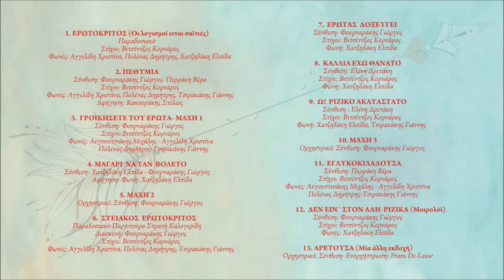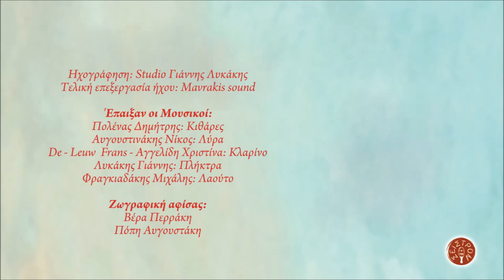ΕΡΩΤΟΚΡΙΤΟΣ - Ω! ΡΙΖΙΚΟ ΑΚΑΤΑΣΤΑΤΟ | Official Audio Release © 2019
EROTOKRITOS - O! RIZIKO AKATASTATO | Official Audio Release © 2019

Συνθέσεις
Σκηνοθεσία: Νάσος Ζαγκότης
Ενορχήστρωση: Φουρναράκης Γιώργος
Ηχογράφηση: Studio Γιάννης Λυκάκης
Τελική επεξεργασία ήχου: Mavrakis sound

Ζωγραφική αφίσας:
Βέρα Περράκη,
Πόπη Αυγουστάκη

ΠΕΡΙΕΧΟΜΕΝΑ:
1. ΕΡΩΤΟΚΡΙΤΟΣ (Οι λογισμοί ειναι σαϊτιές) Παραδοσιακό
Φωνές: Αγγελίδη Χριστίνα, Πολένας Δημήτρης, Χατζηδάκη Ελπίδα
2. ΠΕΘΥΜΙΑ
Σύνθεση: Φουρναράκης Γιώργος- Περράκη Βέρα
Στίχοι: Βιτσέντζος Κορνάρος
Φωνές: Αγγελίδη Χριστίνα, Πολένας Δημήτρης, Τσιρακάκης Γιάννης
Αφήγηση: Κακουράκης Στέλιος
3. ΓΡΟΙΚΗΣΕΤΕ ΤΟΥ ΕΡΩΤΑ- ΜΑΧΗ 1
Σύνθεση: Φουρναράκης Γιώργος
4. ΜΑΓΑΡΙ  ΝΑ ΤΑΝ  ΒΟΛΕΤΟ
Αφήγηση- Φωνή: Χατζηδάκη Ελπίδα
5. ΜΑΧΗ 2 Ορχηστρικό
Σύνθεση: Φουρναράκης Γιώργος
6. ΣΤΕΙΑΚΟΣ  ΕΡΩΤΟΚΡΙΤΟΣ
Διασκευή: Φουρναράκης Γιώργος
Στίχοι: Βιτσέντζος Κορνάρος
7. ΕΡΩΤΑΣ  ΔΟΞΕΥΓΕΙ
Σύνθεση: Φουρναράκης Γιώργος
Στίχοι: Βιτσέντζος Κορνάρος
Φωνή: Χατζηδάκη Ελπίδα
8. ΚΑΛΛΙΑ ΕΧΩ ΘΑΝΑΤΟ
Σύνθεση: Ελένη Δρετάκη
Στίχοι: Βιτσέντζος Κορνάρος
Φωνή: Χατζηδάκη Ελπίδα
9. Ω!  ΡΙΖΙΚΟ ΑΚΑΤΑΣΤΑΤΟ
Σύνθεση: Ελένη Δρετάκη
Στίχοι: Βιτσέντζος Κορνάρος
Φωνή: Χατζηδάκη Ελπίδα, Τσιρακάκης Γιάννης
10. ΜΑΧΗ 3 Ορχηστρικό
Σύνθεση: Φουρναράκης Γιώργος
11. ΕΓΛΥΚΟΚΙΛΑΔΟΥΣΑ
Σύνθεση: Περράκη Βέρα
Στίχοι: Βιτσέντζος Κορνάρος
Φωνές: Αυγουστινάκης Μιχάλης - Αγγελίδη Χριστίνα
12. ΔΕΝ ΕΙΝ΄ ΣΤΟΝ ΑΔΗ  ΡΙΖΙΚΑ (Μοιρολόϊ)
Σύνθεση: Φουρναράκης Γιώργος
Στίχοι: Βιτσέντζος Κορνάρος
Φωνές: Χατζηδάκη Ελπίδα
13. ΑΡΕΤΟΥΣΑ (Μία άλλη εκδοχή) Ορχηστρικό